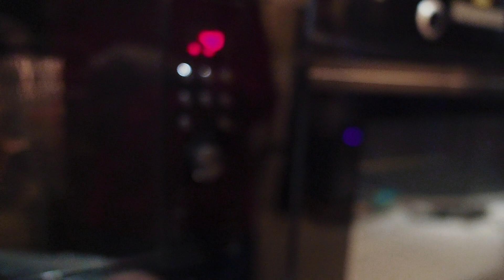PERFECT CHRISTMAS MOVIE NIGHT IN WITH BAE | VLOGMAS DAY 2 | OHSOVLOGMAS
YOUTUBE AUDIO

- Set Up -
Main Camera: EPL 9
Wide Lens - 12mm Olympus lens
Apple Lovers - iMac / MacBook Pro / MacBook Air - that order